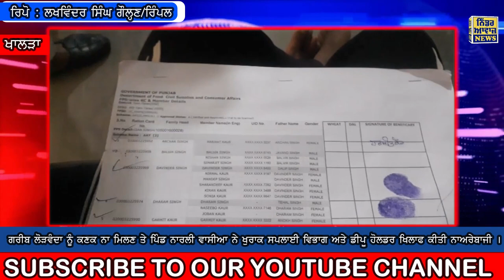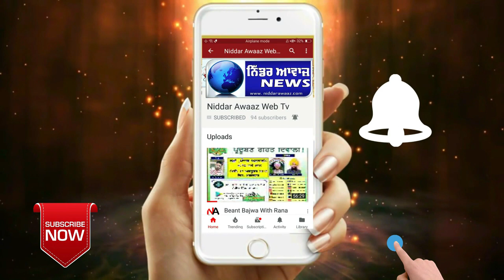ਪਿੰਡ ਨਾਰਲੀ ਵਿਖੇ ਪ੍ਰਧਾਨ ਮੰਤਰੀ ਗਰੀਬ ਕਲਿਆਣ ਯੋਜਨਾ ਤਹਿਤ ਵੰਡੀ ਜਾ ਰਹੀ ਕਣਕ ਵਿੱਚ ਵੱਡੇ ਘਪਲੇ ਦੀ ਆਸ਼ੰਕਾ ।